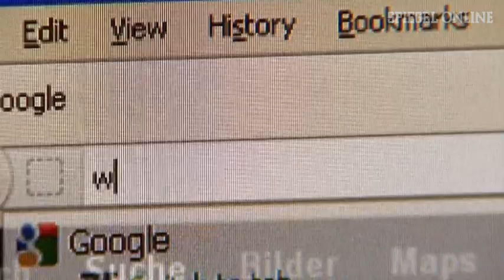Großrazzia: Innenminister Friedrich verbietet Salafisten-Verein | DER SPIEGEL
Die deutschen Behörden greifen hart gegen Islamisten durch. Innenminister Friedrich hat einen salafistischen Verein verboten, weitere Gruppen sind im Visier der Ermittler. Wichtige Protagonisten der Szene verlieren damit eine bedeutende Propagandaplattform.